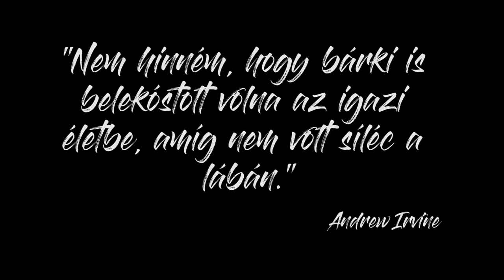VJG Skicamp 2018 Aftermovie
Vajda János Gimnázium, Keszthely ➞ Gerlitzen
Sítábor 2018

Köszi, hogy megnézted!

Sony DSC-RX10 + GoPro Hero 4 Black

Sagan - Music (feat. Roman Polonsky)